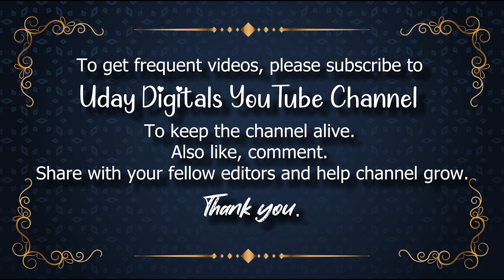bokeh particles, animation bokeh light, particles, abstract light moving, light animation, light BG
📽 ► We Providing Exclusive Content with Free Services :👇
🆓Animated Backgrounds,✅
🆓Motion Graphics,✅
🆓Loop Backgrounds,✅
🆓Stock Footage,✅
🆓Alpha Channel Videos,✅
🆓Overlay Backgrounds,✅
🆓Overlay Layers,✅
🆓Tittle Backgrounds,✅
🆓Vector Graphics,✅
🆓Animals,✅
🆓Architecture/Buildings,✅
🆓Backgrounds/Textures,✅
🆓Beauty/Fashion✅
🆓Computer/Communication✅
🆓Education,✅
🆓Emotions,✅
🆓Food/Drink,✅
🆓Health/Medical,✅
🆓Industry/Craft,✅
🆓Music,✅
🆓Nature/Landscapes,✅
🆓People,✅
🆓Places/Monuments,✅
🆓Religion & Flogs,✅
🆓Science & Technology,✅
🆓Sports,✅
🆓Transportation & Traffic,✅
🆓Travel & Vacation,✅

colored box animation colormix background use for edit motion background title background download

Ink animation ink moving, ink falling down ink background ink effect, ink motion graphic free 4K